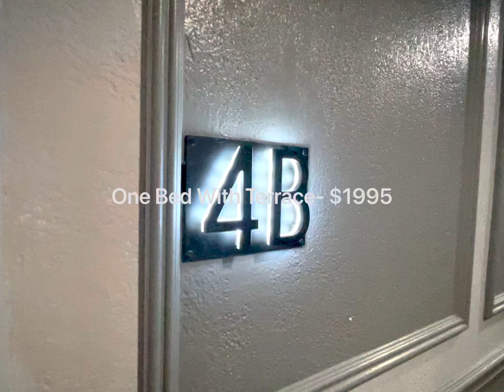One Bed With Terrace- $1995